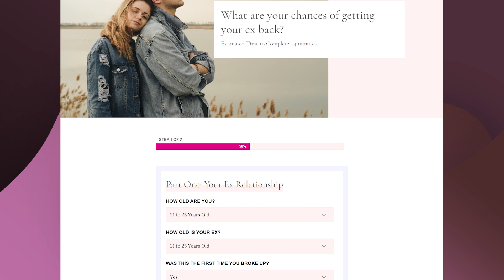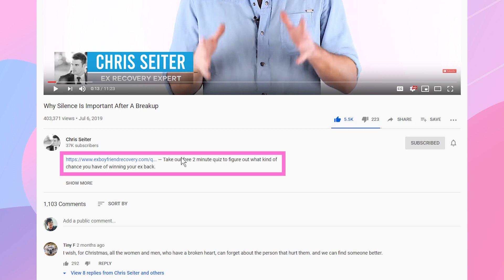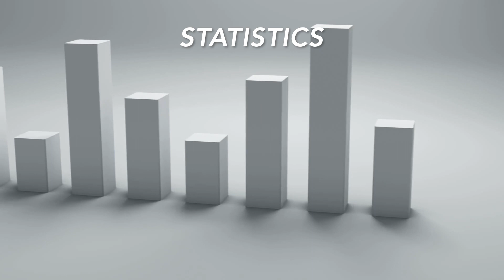Should You Take A Break From Social Media After A Breakup?